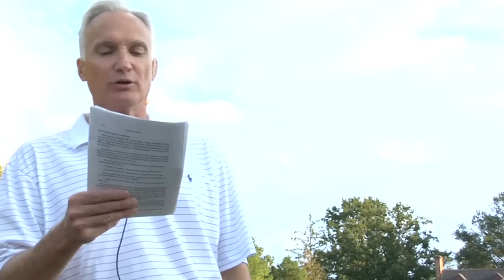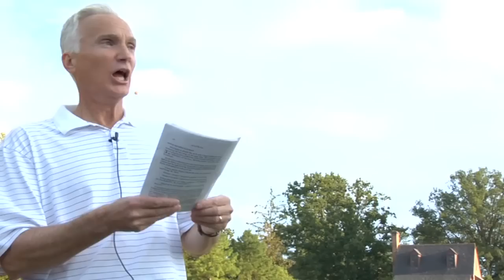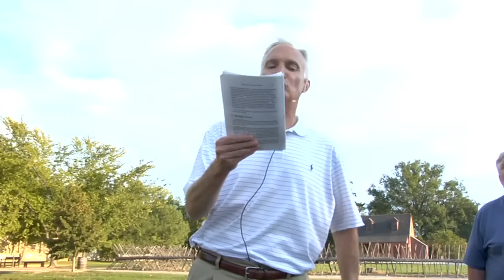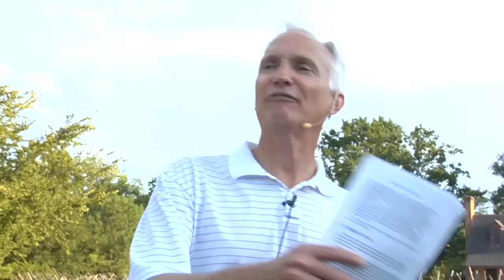If you live in America you must watch this!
A historian, talking about history as it was in the colonies, NOT WHAT THEY TEACH IN PUBLIC SCHOOL! This video needs to go around, rip it, post it, tweet it, blog it, share it, like it. Everyone who loves this country and wants to know about the second amendment and what really happened during the American Revolution needs to watch this. This has happened before, and now it is happening again. It's a new day, but the issues are the same. Registration=confiscation.